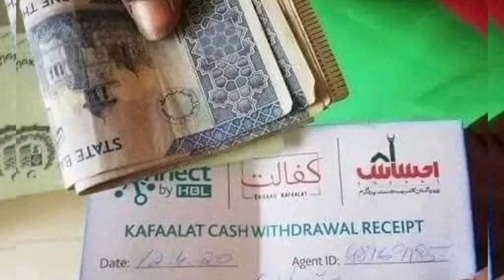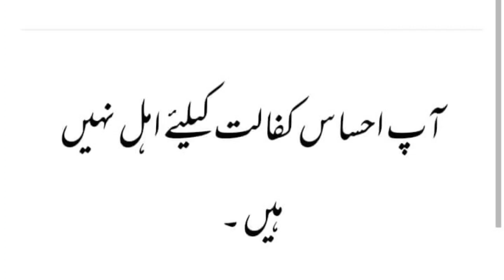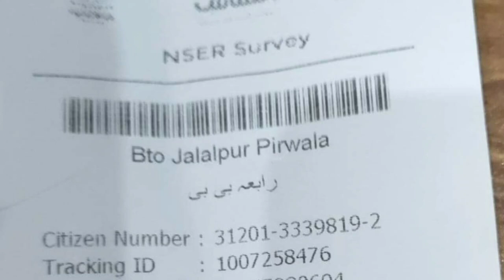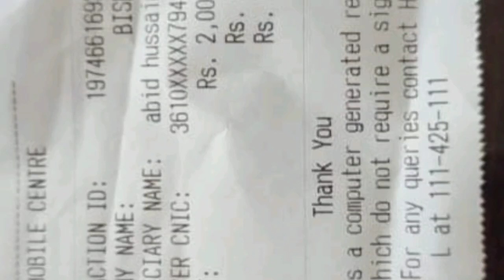Ehsas Kafalat Program 14000 Not eligible or Checking people